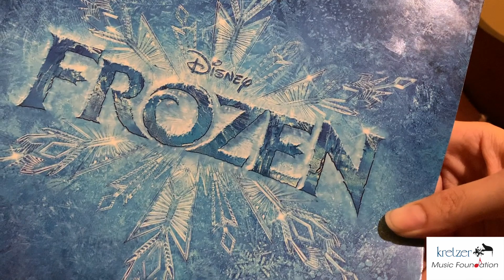Let it Go - Josetta Wang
Josetta Wang is the Jr. Kretzer Kids Coordinator and studies at BAK Middle School of the Arts. She plays the popular song "Let it Go" from the holidays Disney movie Frozen. Filmed in her home with the assistance of her mom and sister, her video is complete with lighting and set design.

Quarantine Concerts are a series of performances by several of the foundation's talented student musicians, who are also known as Kretzer Kids. Kretzer Kids regularly perform in nursing homes, children's hospitals, and other community centers. As COVID-19 has prevented these students from giving physical concerts, we hope to continue spreading the joy of music online!